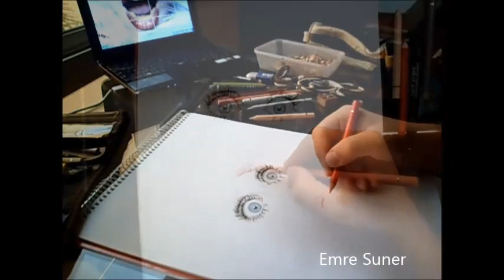Drawing Miley Cyrus | Emre Süner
This week's video was of me drawing Miley Cyrus. If you liked the video, please give it a big thumbs up!